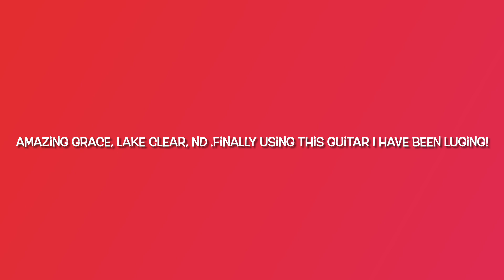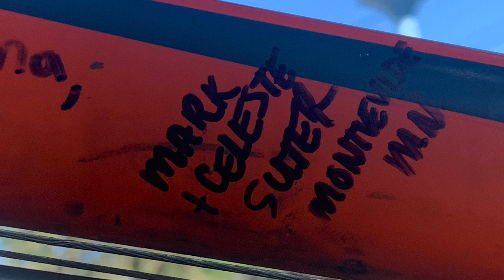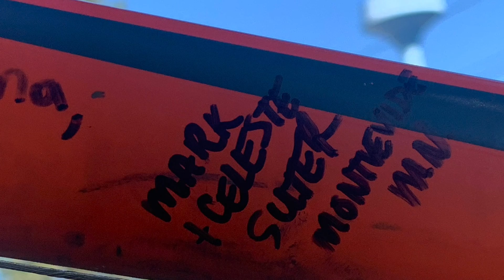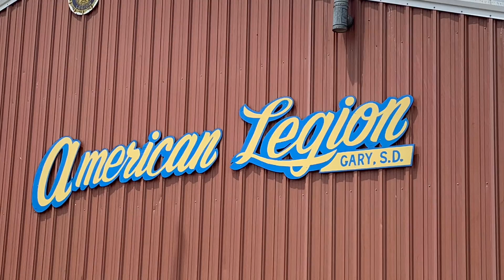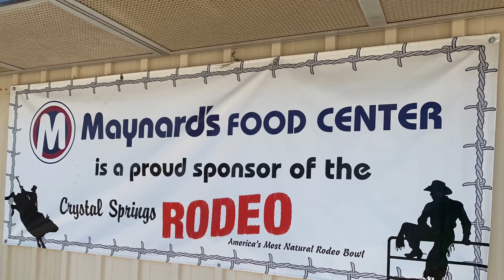Vlog Day 5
A history lesson with Celeste, entering the west, and the quest for an easier day.